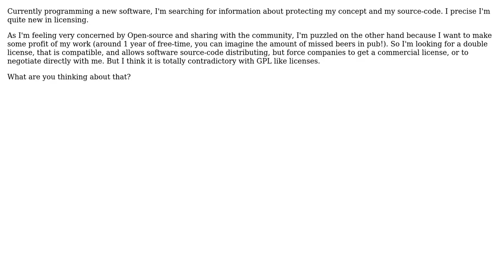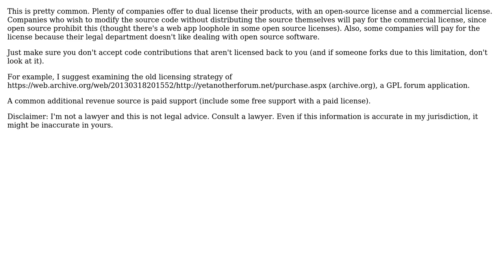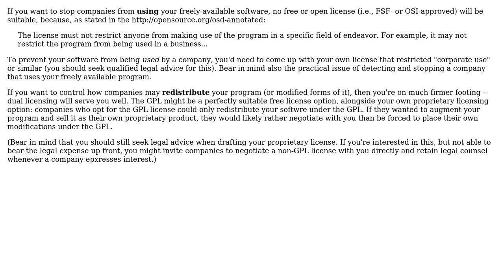Software Engineering: Program license : Open-Source and commercial? (3 Solutions!!)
Software Engineering: Program license : Open-Source and commercial?

With thanks & praise to God, and with thanks to the many people who have made this project possible! | Content (except music & images) licensed under CC BY-SA | Music | Images & others | With thanks to user Nicolas Raoul user Louisbob user Brian user apsillers and the Stack Exchange Network Trademarks are property of their respective owners. You are responsible for your own actions.